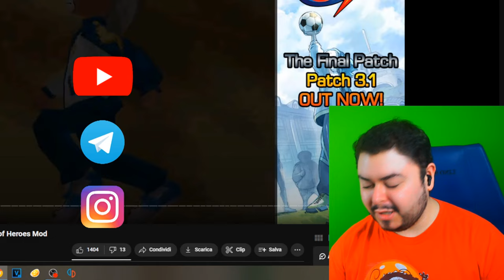Tutte le TECNICHE della mod di Great Road of Heroes!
Showcase di tutte le tecniche della mod di Great Road of Heroes per Inazuma Eleven 3!